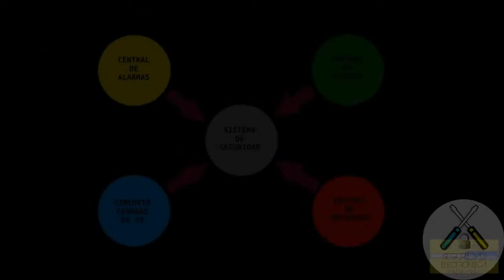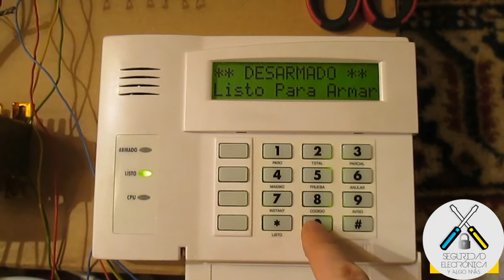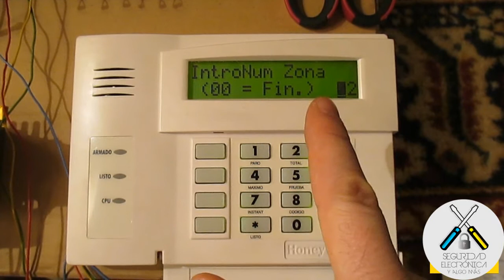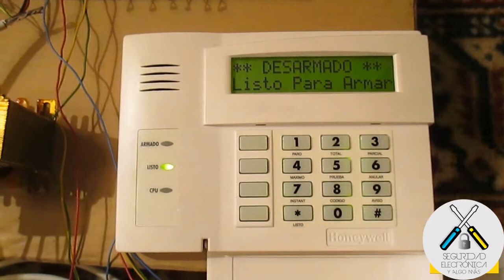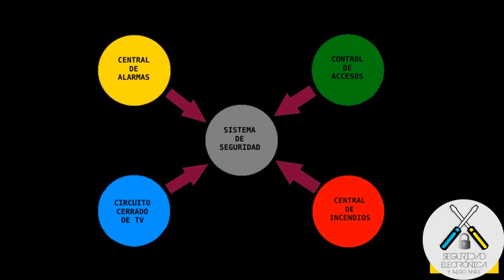🔥🔥DETECTORES DE INCENDIO A 2 HILOS 🔥🔥 |HONEYWELL VISTA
En este tutorial, explicaremos como es la instalacion y la configuracion de detectores de incendio de 2 hilos en una central Honeywell VIsta48 o Vista12.

Aqui los links de donde pueden descargarse: Manual de programacion Vista48 y el Manual detector incendio ECO1003